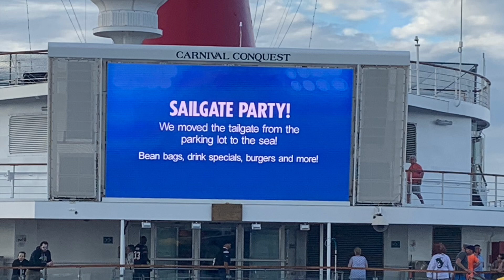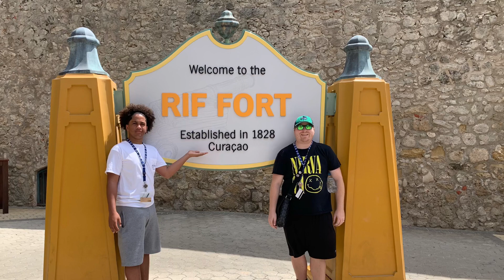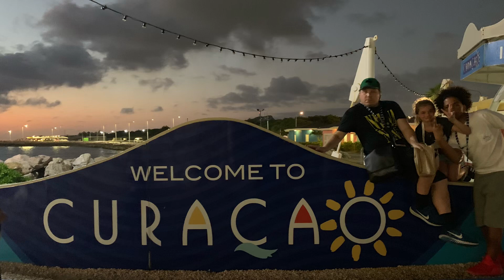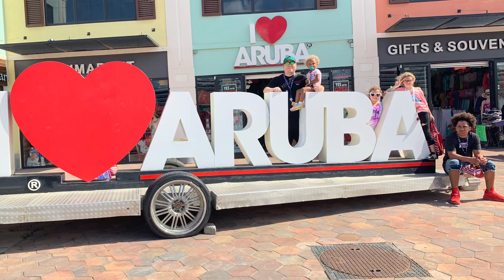Carnival Conquest Southern Caribean Cruise